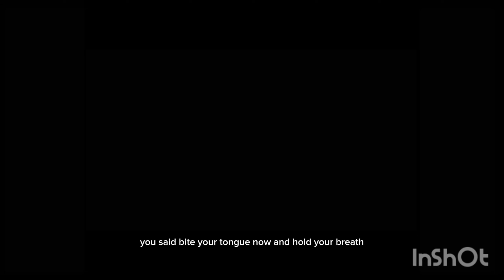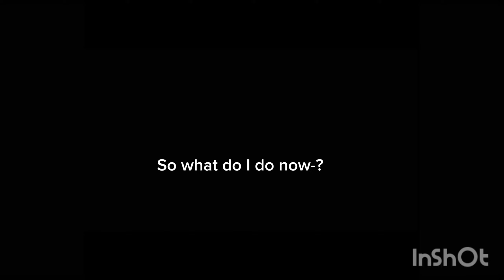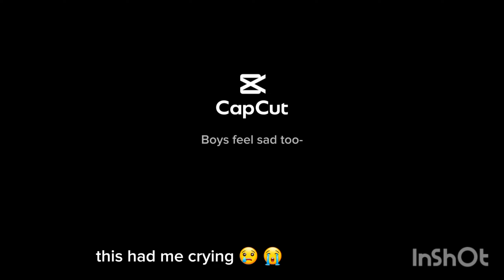Boys feel sad too | Song trend gachaclub gacha Boysfeelsadtoo | 😭😢 This so wholesome ♥️